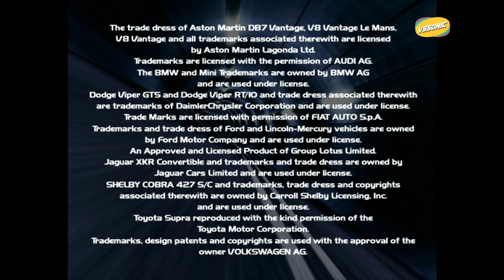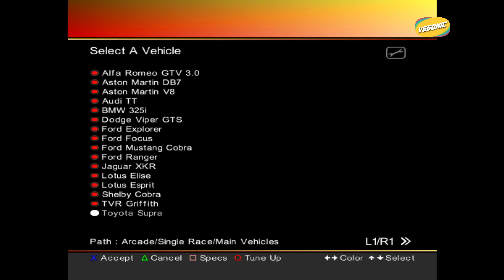Vanishing Point - PlayStation 1 para PS3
👉 Juego de PSX con CDDA Ready Racing Game sport

🙏Pago donativo para ayudar:
Alias: SORNY.UALA
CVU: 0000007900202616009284